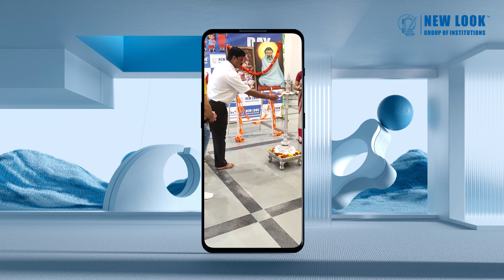Family Day Class 4 & 5 | New Look School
Let's cherish the colourful and cheerful moments of Family day.
Find all the clicks of the event on the given link.
Cherish the moments!!